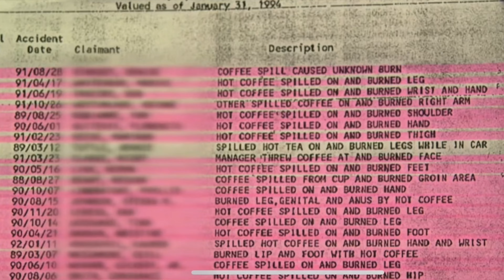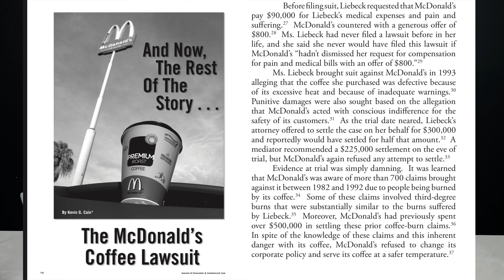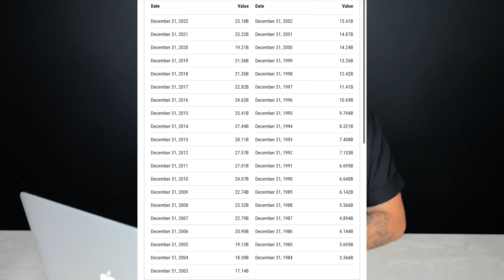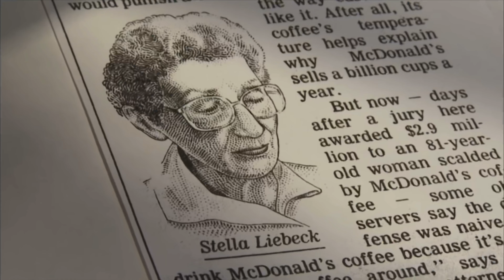Liebeck V. McDonalds Restaurants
A look into the controversial and widely misunderstood case of Stella Liebeck V.  McDonalds Restaurant, and the aftermath.